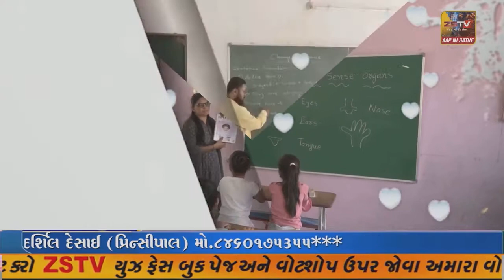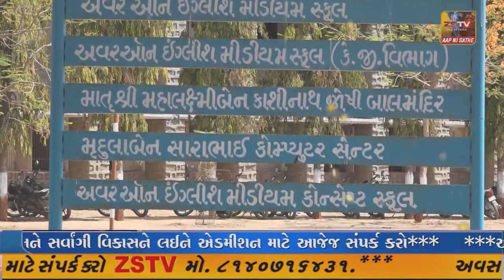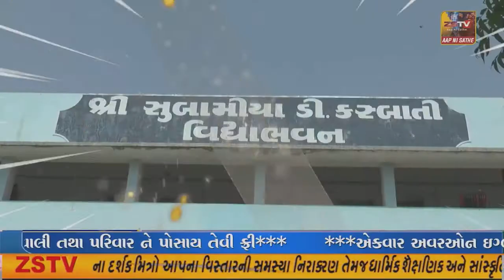ઉપલેટા વાલમીકી સમાજ દ્રારા તાલુકા શાળા ગ્રાઉન્ડમાં ભવ્ય સવરા મંડપનુ આયોજન કરવામાં આવ્યું